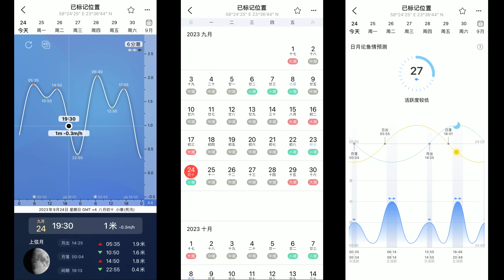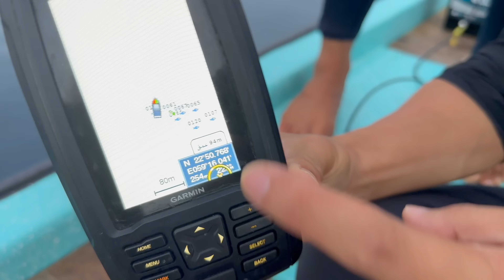《Oman自驾》第6集：水深200米的海域抽铁板，鱼口狂咬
全网首个“探索全球海岛”的环球旅行博主
沿途分享～赶海、美食、渔猎、潜水、自驾、海钓等自由行攻略
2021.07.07开始我的环球探海之旅！
已经打卡～土耳其/北塞浦路斯/埃及/坦桑尼亚/阿曼/马尔代夫/印度尼西亚/斐济/汤加/瓦努阿图/印尼·巴布亚/马代·居民岛/沙特阿拉伯/印尼·李王岛
正在进行～Oman自驾
The first global travel blogger on the Internet to "explore islands around the world"
Share along the way~ Free travel guides for catching the sea, gourmet food, fishing and hunting, diving, self-driving, sea fishing, etc.
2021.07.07 Start my journey of exploring the world!
Already checked in ~ Turkey/Northern Cyprus/Egypt/Tanzania/Oman/Maldives/Indonesia/Fiji/Tonga/Vanuatu/Indonesia·Papua/Madei·Resident Islands/Saudi Arabia/Indonesia·King Lee Island
In progress～Oman self-driving